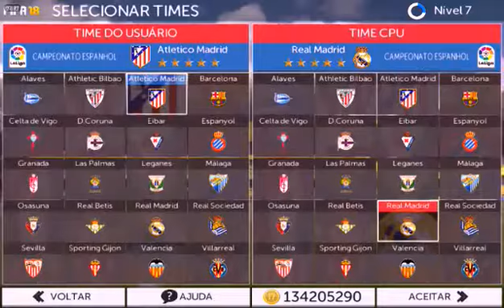BAIXE AGORA !!! FIFA 2018 MOD FTS COM GRÁFICOS DE GRAMADO E CHUTEIRAS ULTRA HD PARA ANDREIGAMES !!★}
Download

Asista o vídeo até o final ☆

Vamos bate 570 escritos

★ QUER MAIS? INCREVA-SE. " )